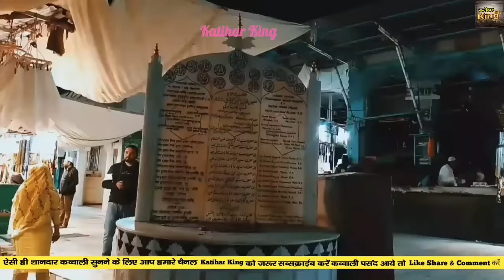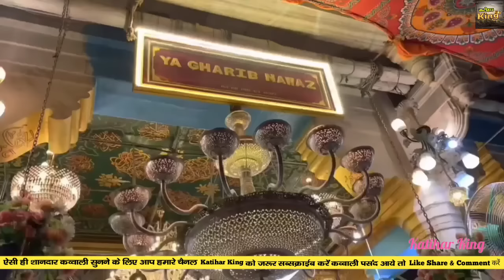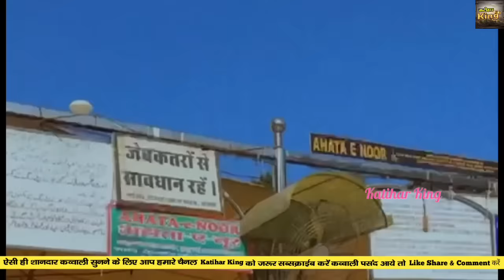👑 Khwaja Ji Ki Qawwaliyan ❤️ दिल की हर गम भूल जाओगे | Khwaja Kavvali 2024 | NonStop Khwaja Kavvali